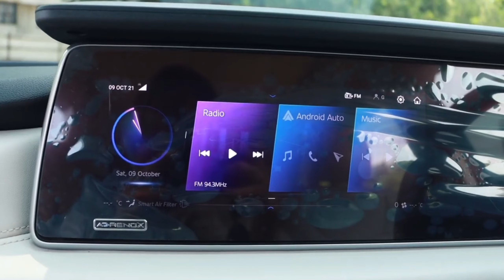MahindraXUV700 Available for Rent#xuv700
XUV700 available for Long Tours, Photo Shoot, Wedding, for marriages also.